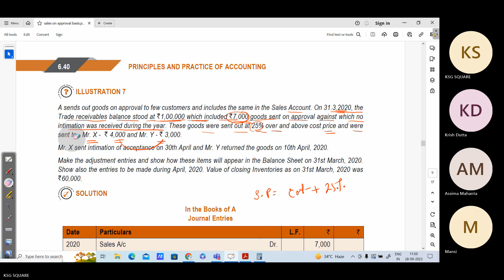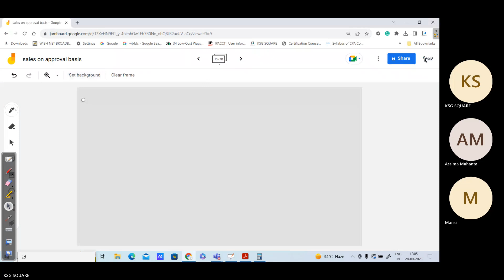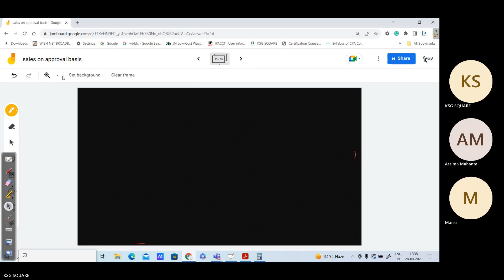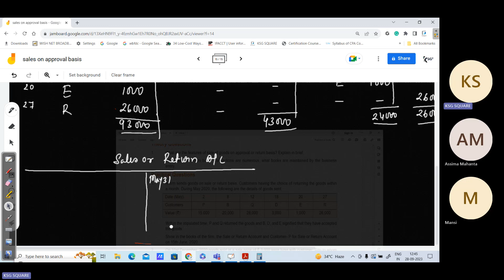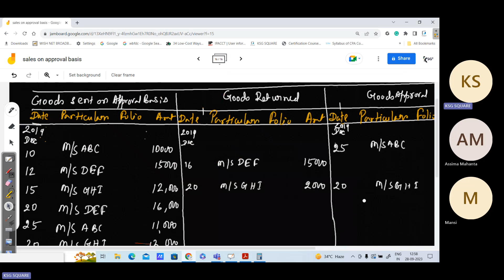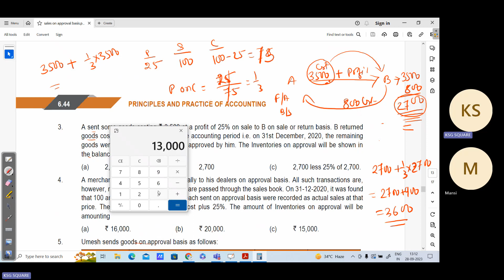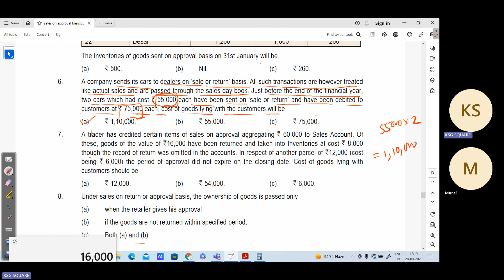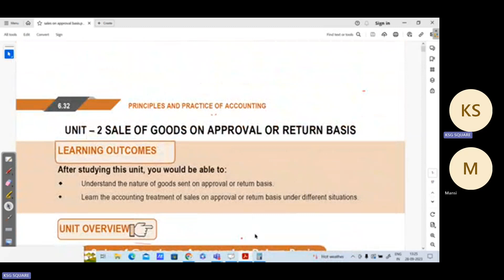Sales on approval basis L2